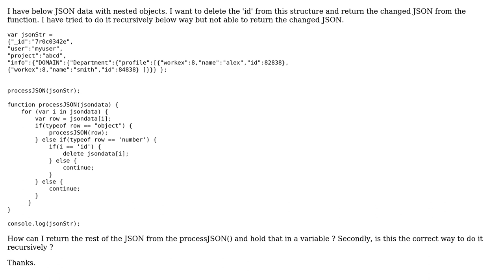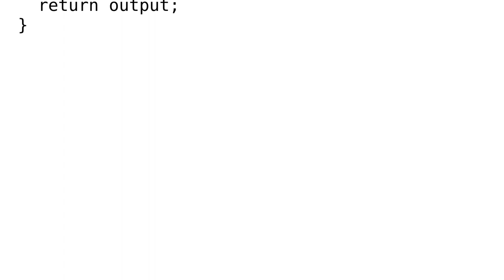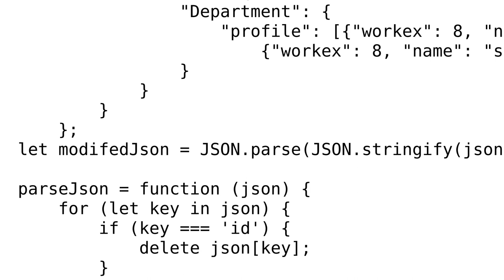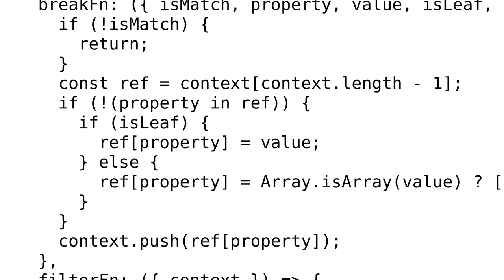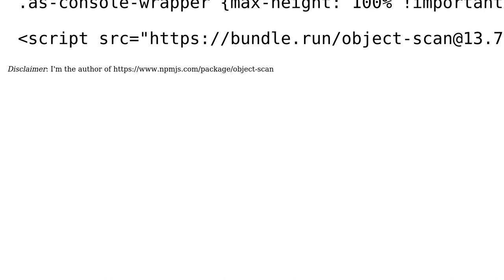How to recursively process a JSON data and return the processed JSON from a function?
With thanks & praise to God, and with thanks to the many people who have made this project possible! | Content (except music & images) licensed under CC BY-SA | Music | Images & others | With thanks to user vincent user TimoStaudinger user Amit Wagner user A.G.Progm.Enthusiast and the Stack Exchange Network Trademarks are property of their respective owners. You are responsible for your own actions.